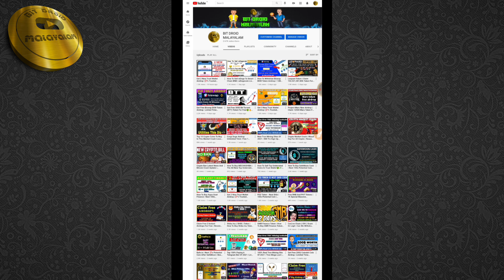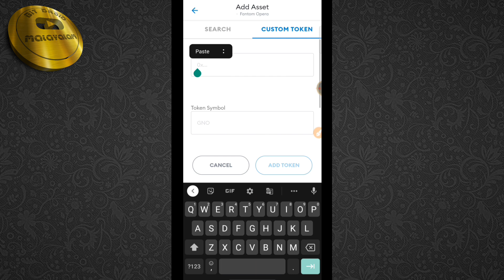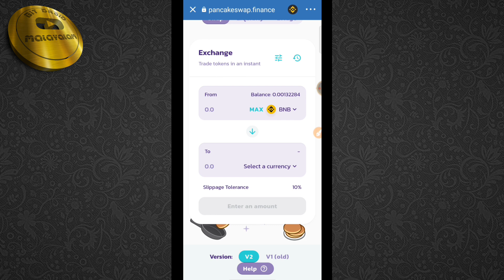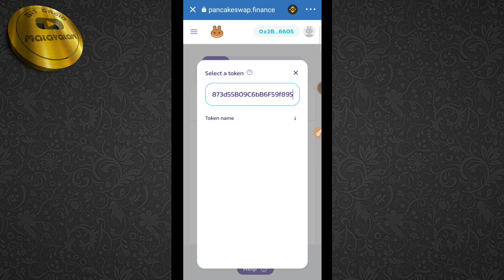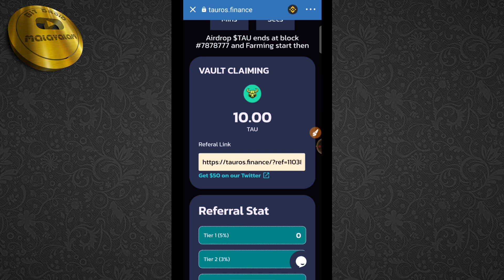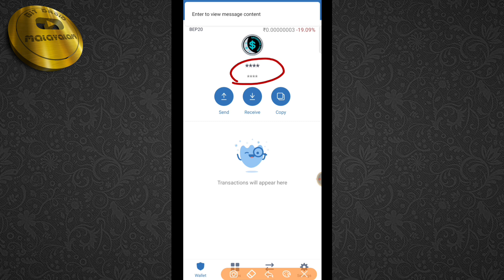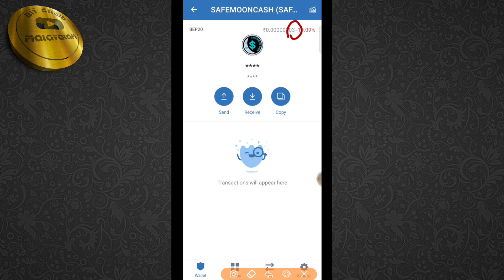Project Mars 12,500 Tokens Received🤑💸| Claim Your MARS Tokens Now | 100$ Worth Airdrop | Collet Soon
( Max Support Gooys😁 )

Hello Guys ...

Today I Am Going To Tell How You Can Claim The Massive Project Mars Airdrops . Project Mars Is A New Airdrop That All Can Collect Without Any Fee. You Will Be Able To Get A Total Of 12,500 Mars Token Absolutely For Free. So Don't Forget To Claim These Free Airdrops .

For The Withdrawal Of The Money You Can Use Other Wallet Like CoinSwitch Giottus Also .

                      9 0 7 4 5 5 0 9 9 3

free telegram bots
Free trx mining site of 2021
project Mars Token Airdrop malayalam
Shiba Inu malayalam
trust Wallet crypto airdrops
how to get project Mars Airdrop
Free doge mining site without any investment
How To Buy Shiba Inu In Binance in malayalam
how to get project Mars Airdrop in malayalam
BTC telegram bot in malayalam
free tron airdrops in Malayalam
how to mine Tron in malayalam
Coinsbit airdrop malayalam
free Crypto Airdrop in Malayalam
top 5 telegram bot in malayalam
shib token malayalam
trust Wallet free Airdrop in Malayalam
best 5 bitcoin mining site of 2021
top 6 Telegram Bot In Malayalam
top Crypto Airdrop in Malayalam
coinsbit.in malayalam